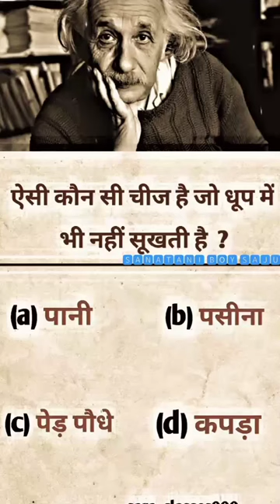subscribe bangladesh song best vs viral korea shortsviral upsc gk duet